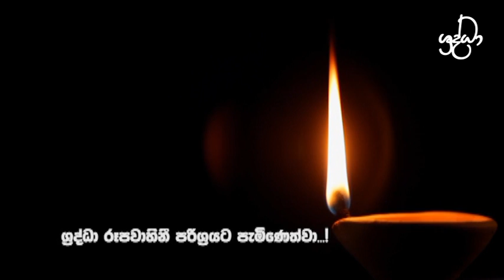ශ්‍රද්ධා පරිත්‍රාණ ධර්මදේශනාව | Sharddha TV